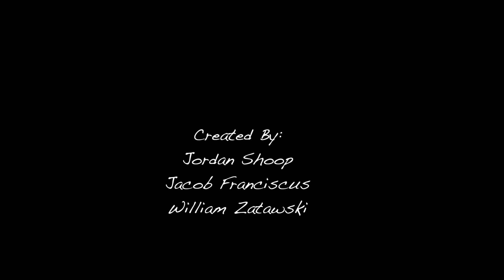March 32, 2018